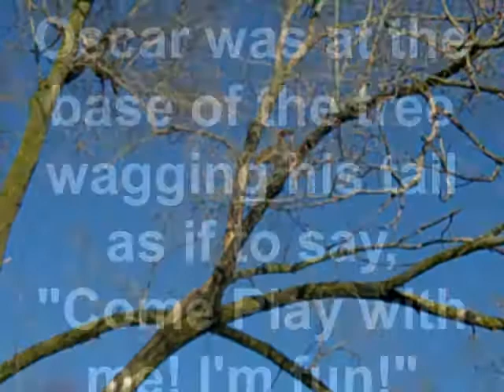Have you ever heard a squirrel cursing?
Oscar chased his squirrel friend up the tree in the back yard.  The squirrel spent the next 7 minutes yelling and cursing at Oscar.  I cut one minute out of the center of it. I LOVE my flip cam.